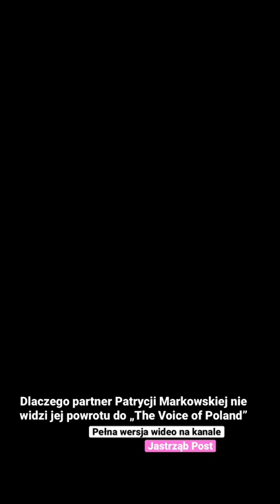Dlaczego partner Patrycji Markowskiej nie widzi jej powrotu do „The Voice of Poland”